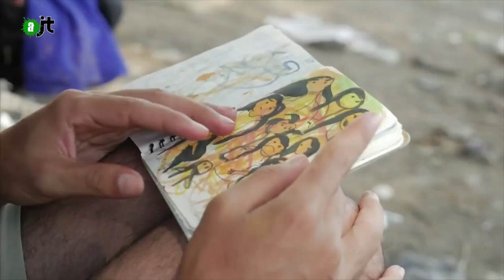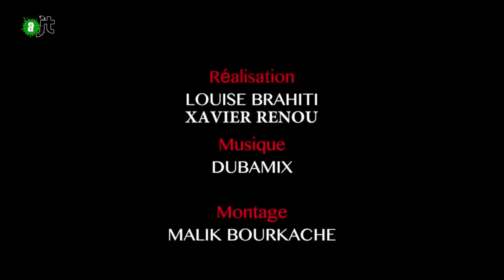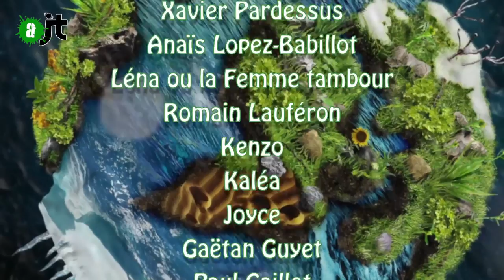AlterJT#67: Les réfugiés, Marseille contre le FN, Lapsus Sarkozy, Action contre le CA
Au sommaire de votre Alter JT :
Des réfugiés héroïques (1:16)
Marseille contre le FN (4:05)
Lapsus de Sarkozy par Dubamix (8:29)
Action des Amis de la Terre contre la centrale à Charbon Plomin C (10:13)